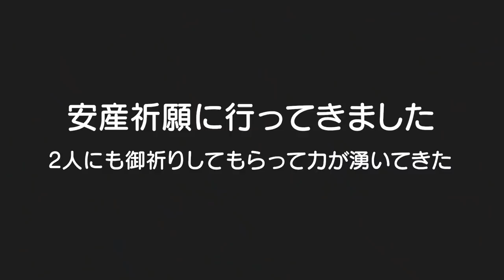【安産祈願】おままごとしながら言葉を覚える！男女双子生後2歳5ヶ月Mix twins easy delivery prayer成長目安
二卵性男女双子赤ちゃん生後2歳5ヶ月　安産祈願に行ってきました。2人にもお祈りしてもらって力がみなぎってきました！！おままごとしながらいっぱい言葉を覚えてる！これは効果がありそう！！